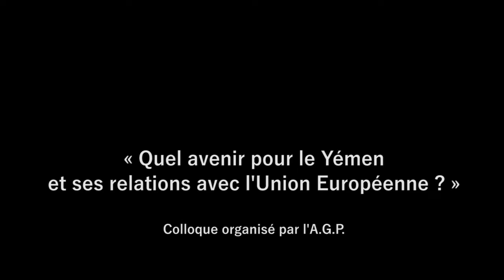« Quel avenir pour le Yémen ? » (8/11) Débat avec le public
Deuxième débat avec la salle.

Au cours de ce colloque réuni sous l'égide de la députée européenne Patricia Lalonde, ce qui est à son honneur, deux autres députées européennes, le député honoraire de l'Assemblé Nationale française Jacques Myard et d'éminents experts ont souligné la situation tragique de la population bombardée journellement par les frappes séoudiennes qui détruisent toute les infrastructures vitales, sans aucune réaction de la communauté internationale, notamment de l'UE qui se trouve ainsi complice des crimes contre l'humanité qui y sont perpétrés.

Ce colloque devrait avoir un impact car il s'est tenu dans le temple de l'UE sous l'égide et avec la participation de membres de l'organisation qui ont réclamé au minimum une levée de l'embargo sur les produits humanitaires et une négociation pour mettre un terme à l'agression séoudienne.

Si les députées ont tenu un discours équilibré sur les responsabilités du conflit pour en rechercher une solution négociée , tout en dénonçant courageusement les tragiques conséquences de la guerre menée par la coalition dirigée par l'Arabie Séoudite, Jacques Myard et la plupart des experts ont accusé clairement l'Arabie Séoudite d'être la seule responsable des souffrances qu'endure le peuple yéménite, retraçant les origines du conflit et les ambitions stratégiques du gouvernement séoudien en place à Riyad depuis 2016.

Chargé par le Président de l'Académie de Géopolitique de Paris de conclure le colloque ( modification du programme ci-après), j'ai rappelé les origines lointaines des rivalités séoudo-yémenites, le Yémen étant le berceau culturel et civilisationnel de l'arabisme bien avant la création de l'Arabie Séoudite et même de l'islam, précisé que Riyad ne pouvait perpétrer cette agression qu'avec le soutien de Washington et des capitales européennes qui lui fournissent en outre les armes pour tuer les Yémenites, qu'il ne s'agissait pas d'une guerre de religion entre chiites et sunnites mais d'un affrontement entre l'Iran et l'Arabie pour des rivalités stratégiques et économiques sur les tracés des lignes d'approvisionnement en énergies, l'Iran ne fournissant d'ailleurs aucune aide militaire aux Houthis sunnites-zaïdites, bien qu'il leur soit favorable, mais l'embargo maritime et aérien l'empêchant même d'y acheminer une aide humanitaire.

J'ai rappelé que la résolution 2216 du Conseil de Sécurité des Nations Unies du 16 avril 2015 était venue malheureusement légitimer l'intervention de l'Arabie Séoudite au Yémen, sous le chapitre 7, trois semaines après le début de son intervention , avec l'exception notable de la Russie.

Ce colloque devrait soulever une émotion à Bruxelles car tous les intervenants ont souhaité une modification de la politique de l'UE vis-à-vis de ce conflit, modification qui pourrait permettre d'envisager une négociation pour y mettre un terme et soulager la malheureuse population civile dont les souffrances ont été décrites pas plusieurs intervenants, et tenter de préserver le patrimoine culturel qui n'a pas encore été détruit.

Les trois députées européennes qui sont intervenues sont à féliciter et remercier pour leur énergie à défendre une cause humanitaire mondiale, tout particulièrement Patricia Lalonde qui a patronné cet évènement important.